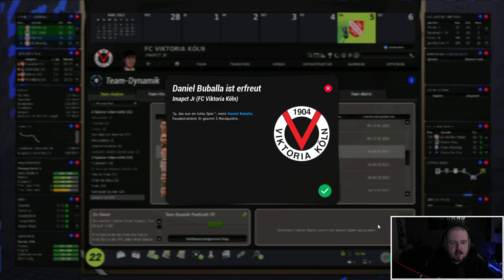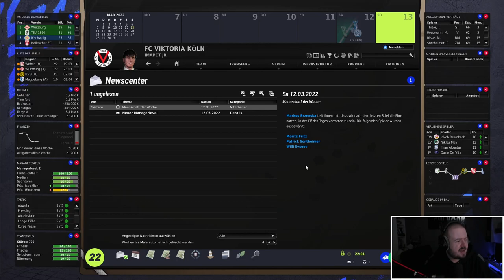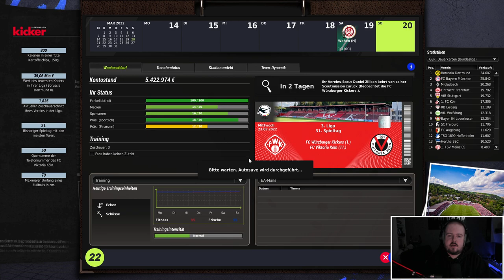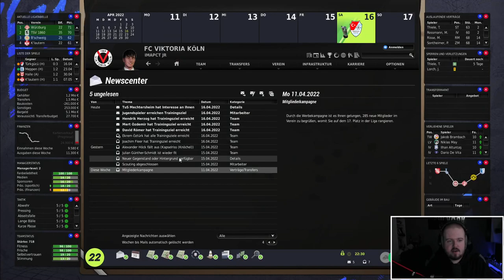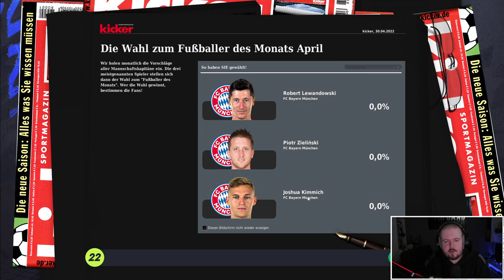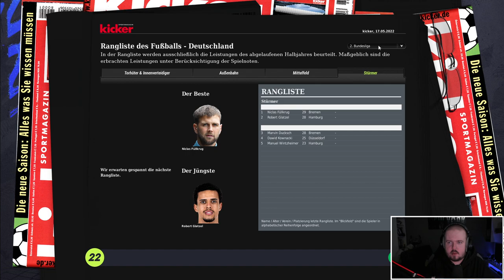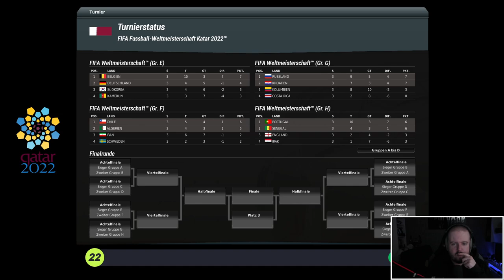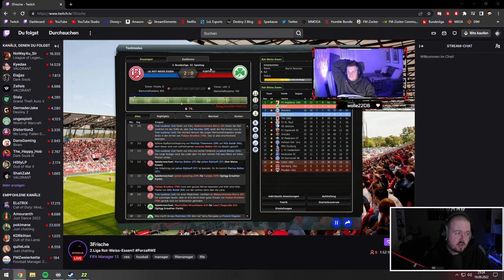Viktoria Köln Karriere | 03 | Fussball Manager 22 | Stream Uncut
Support